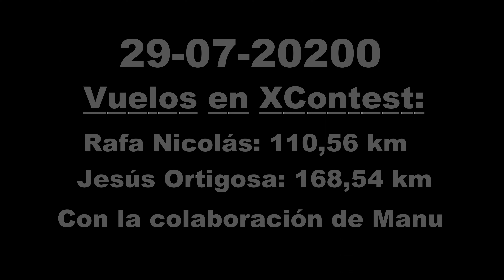168 Km en Arroyomolinos de Leon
Primer vuelo que paso de los 100 km! Súper contento de haberlo conseguido. Ha conllevado mucho esfuerzo, tiempo y dedicación pero hemos intentado tener la motivación alta y al final objetivo cumplido.
Gracias a la gente que ha creído en mí y me ha apoyado o ayudado de alguna forma.